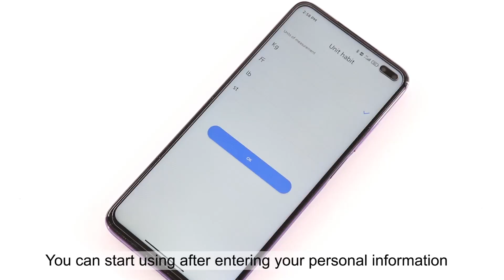8 high-precision sensors body fat scale Same quality level as Omron